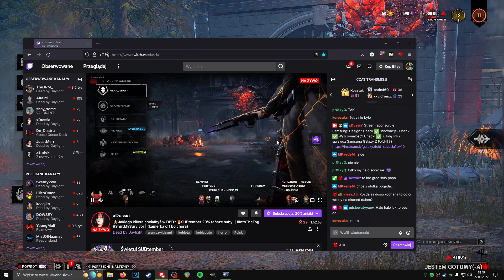LOOPOWANIE KILLERÓW PRZEZ 5 GENÓW Z @xDusia | Dead by Daylight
🎵 Piosenka z Intro - Grind me down (Jawster Remix)

📃 pr0tzyQ to kanał na którym znajdziesz wyłącznie filmy z Dead by Daylight, jako jeden z nielicznych tworzę pełne Polskie poradniki do DBD, Oprócz tego na kanał wrzucę też build czy inny gameplay, zachęcam cię do odwiedzenia mojego kanału po obejrzeniu tego filmu.

🕰️Timestampy
0:00 Wstęp
1:08 Mecz

🔎 Ten film znajdziesz wyszukując:
Dead by Daylight Polska
Dead by Daylight Gameplay
Dead by Daylight Poradnik
DBD Polski Gameplay
DBD Build
DBD Polski Poradnik

Wyprodukowane przez pr0tzyQ